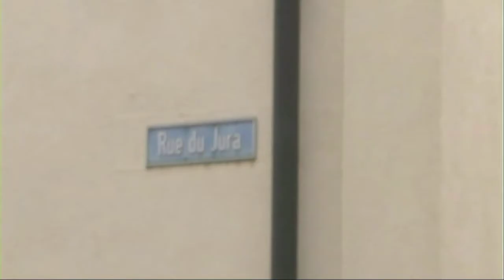Jura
Short movie about Canton Jura (cities Porrentruy and Delemont)
Soundtrack recorded on Computer, using VST music synth (VSTi) Edirol Orchestral, and this is cover of famous patriotic folk song and Anthem of Jura, "La Rauracienne"